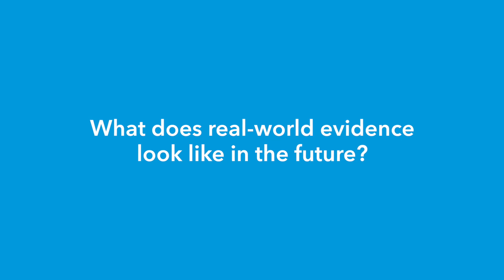What does real-world evidence look like in the future?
Jon Resnick, President, Real-World & Analytics Solutions, IQVIA, describes the potential transformative effects that real-world evidence will have on patients, physicians, payers, and regulators.